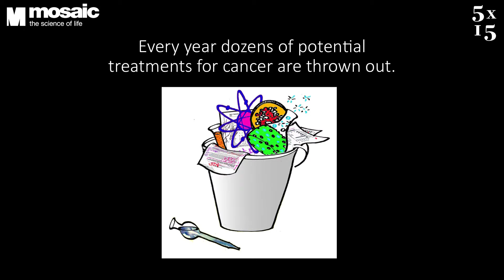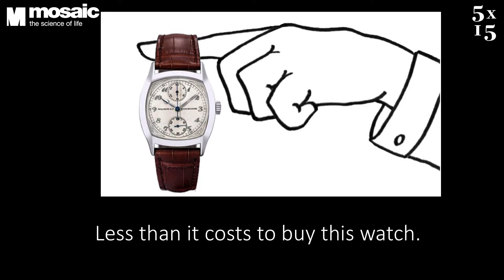Alexander Masters @ 5x15 - Revolutionising drug funding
Alexander Masters is the author of Stuart: A Life Backwards, the critically acclaimed book about a homeless man called Stuart Shorter who he met while studying at Cambridge University and working in a homeless shelter. It won the Guardian First Book Award and was chosen as a World Book Night Title. He wrote the television adaptation of the book — a joint BBC/HBO venture from Sam Mendes’ studio. His latest book is The Genius in my Basement, an intimate portrait of one of the greatest mathematical prodigies of the twentieth century.